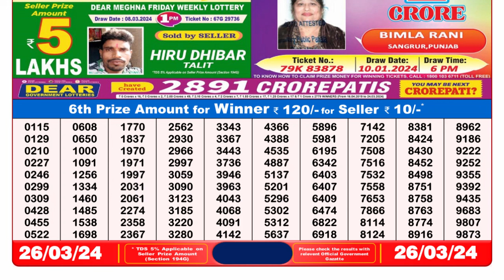🔴Dear Lottery Sambad Live 8pm today 26.03.24 Nagaland State Lottery Result